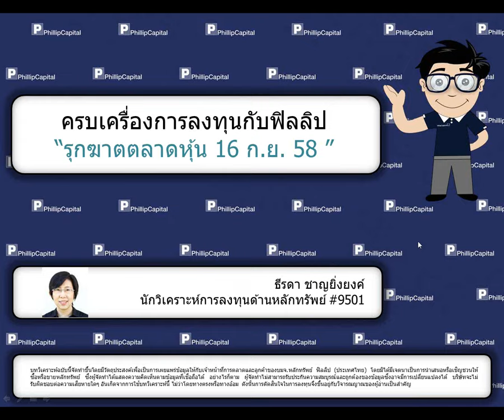รุกฆาตตลาดหุ้น (16 กันยายน 2558)